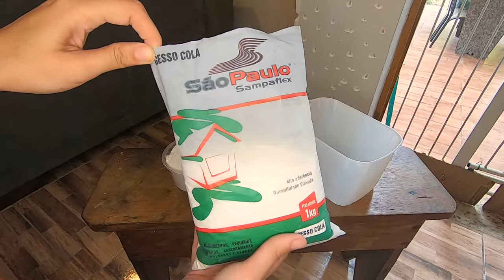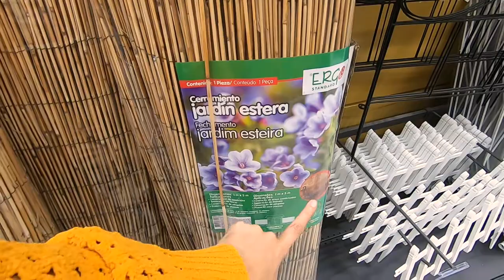COLOCANDO TIJOLINHOS DE GESSO NA PAREDE [VLOG]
Quem assistiu um dos meu vlogs anteriores, viu que eu estava fazendo tijolinhos de gesso para terminar de colocar na minha parede.
Nesse vídeo eu mostro passo a passo como instalei os tijolinhos de gesso e de cimento branco.
Mais um cantinho da minha casa sendo transformado.